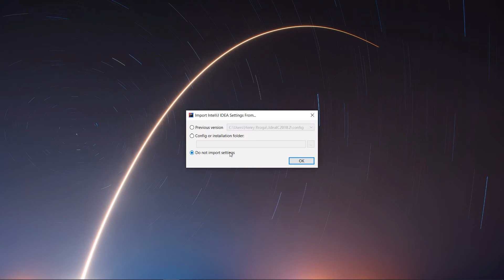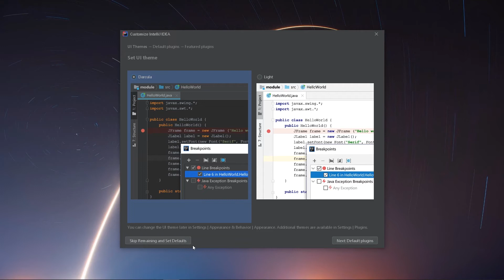IntelliJ IDEA | Mjetet | Java | Programim | Informatikë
Instalimi i IDE-së nga JetBrains për programimin në Java.